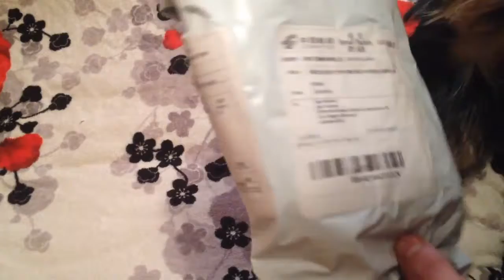ОДЕЖДА для йорков !!!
Купил подарок для подарка моей жены , для нашего йорка)
Ссилка для покупки